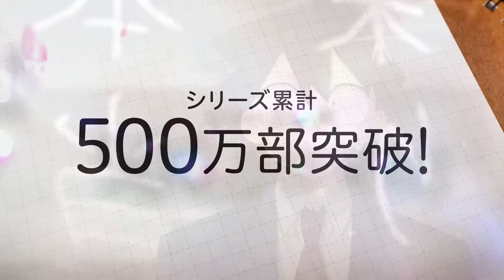ANIMES DE OUTUBRO 2021 | OS MELHORES DA TEMPORADA | GUIA DEFINITIVO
Animes da temporada de outubro de 2021 , eles finalmente chegaram ! ; para trazer nossa alegria e aquecer nossos corações , cada anime bom que ficou até difícil fazer a lista com apenas os melhores , na verdade todos dessa temporada tem grandes chances de manter um grande destaque.